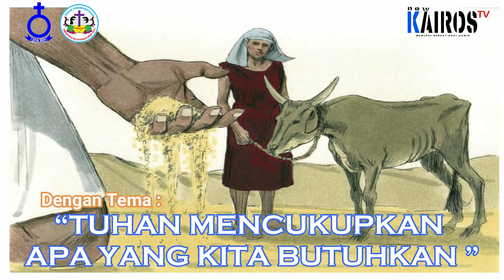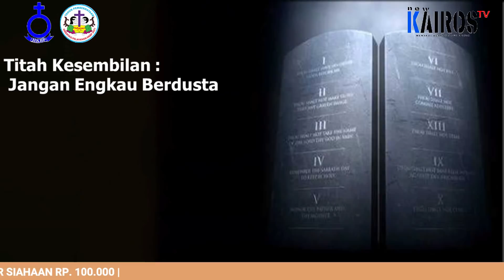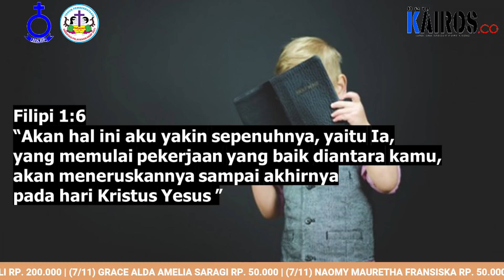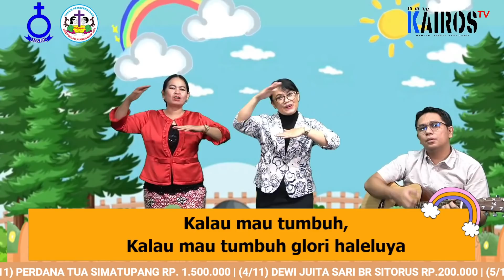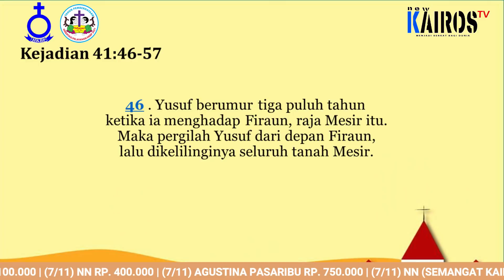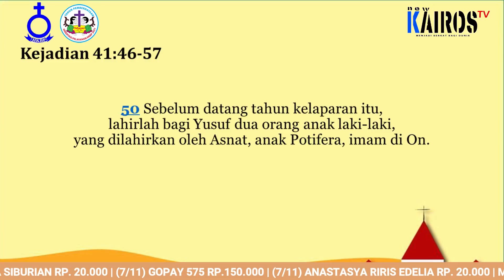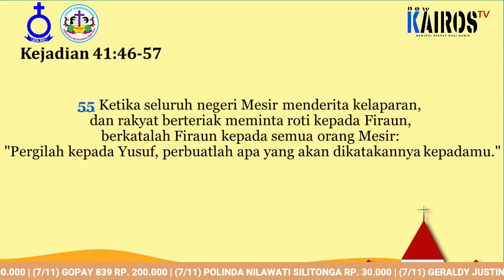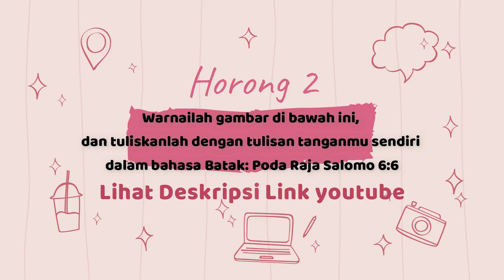𝐈𝐛𝐚𝐝𝐚𝐡 𝐒𝐞𝐤𝐨𝐥𝐚𝐡 𝐌𝐢𝐧𝐠𝐠𝐮 𝐇𝐊𝐁𝐏 𝐃𝐢𝐬𝐭𝐫𝐢𝐤 𝐕𝐈𝐈𝐈 𝐃𝐊𝐈 𝐉𝐚𝐤𝐚𝐫𝐭𝐚 , 14 November 2021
𝐈𝐛𝐚𝐝𝐚𝐡 𝐒𝐞𝐤𝐨𝐥𝐚𝐡 𝐌𝐢𝐧𝐠𝐠𝐮 𝐇𝐊𝐁𝐏 𝐃𝐢𝐬𝐭𝐫𝐢𝐤 𝐕𝐈𝐈𝐈 𝐃𝐊𝐈 𝐉𝐚𝐤𝐚𝐫𝐭𝐚 ,

MINGGU XXIV SETELAH TRINITATIS
Tema :“TUHAN MENCUKUPKAN APA YANG KITA BUTUHKAN”
Pengkhotbah : Pdt. Daniel Napitupulu

14 November 2021